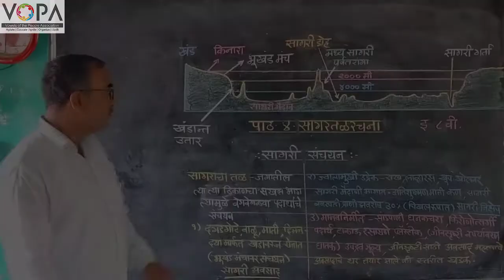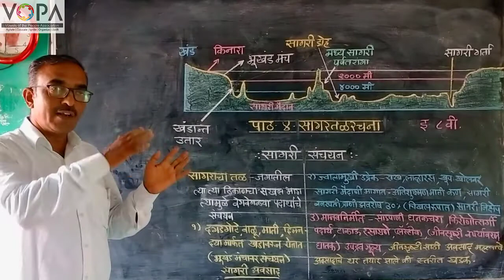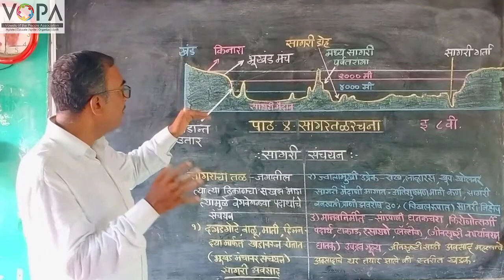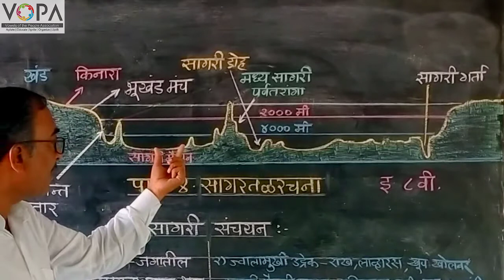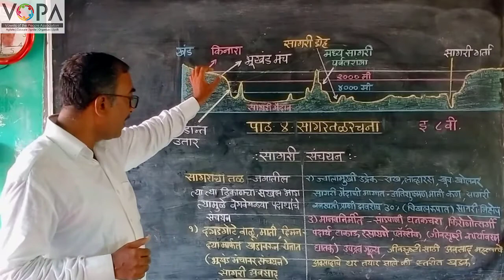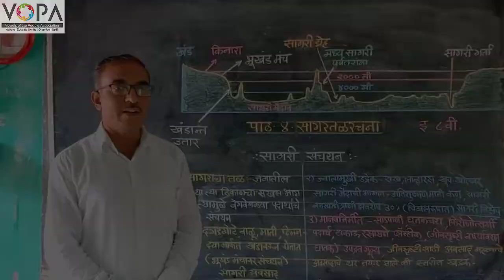8th | Geography | Chapter 4 | सागरतळरचना | सागरी संचयन | V6 | V-School